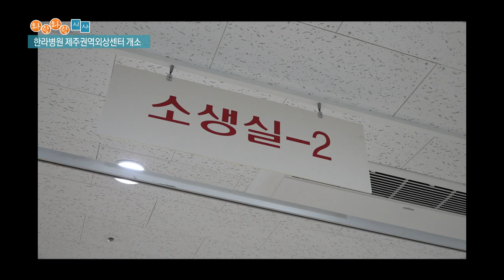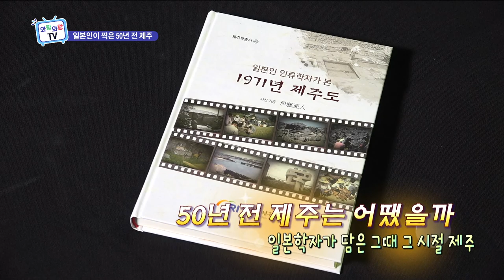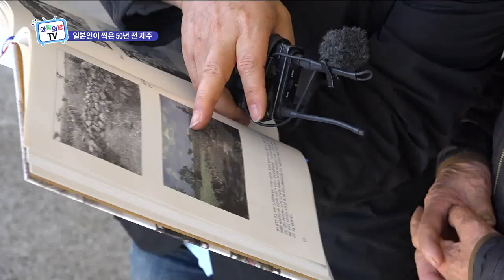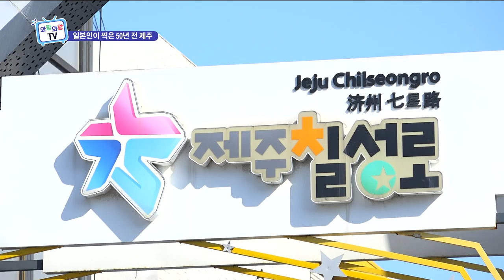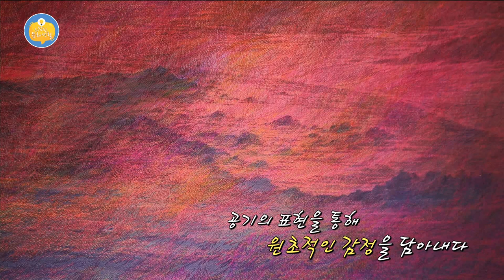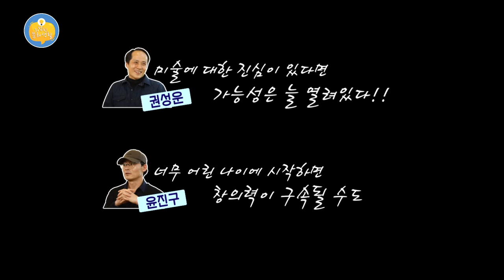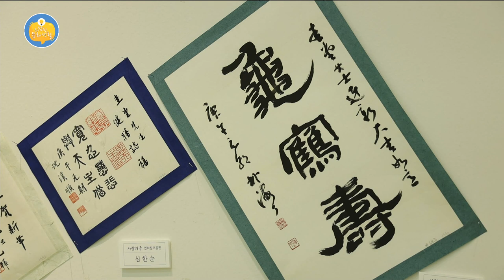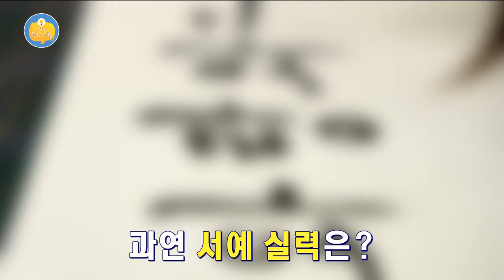와랑와랑 TV (3월 27일 방송)